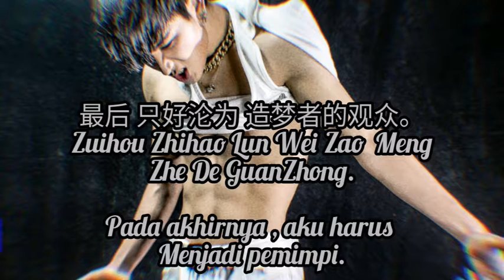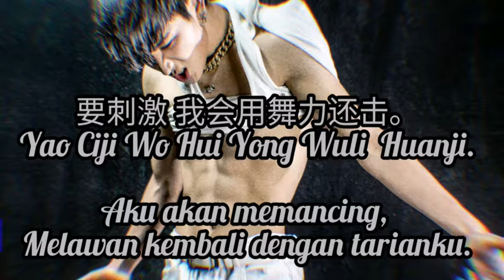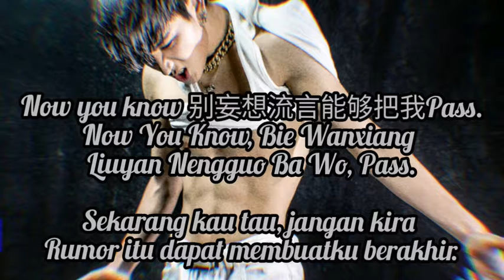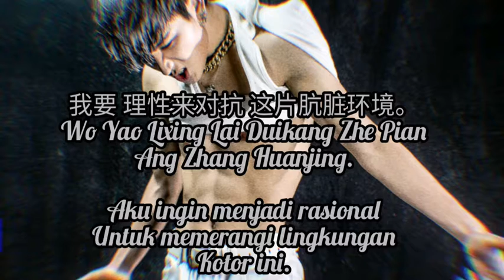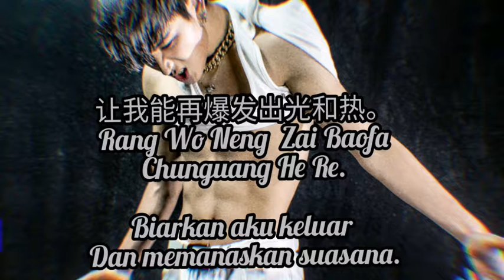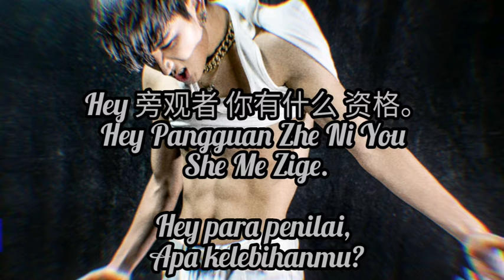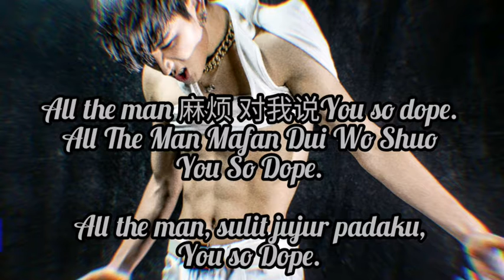王广允_Yeah Yeah_Lyrics Chi+Pin+Indosub